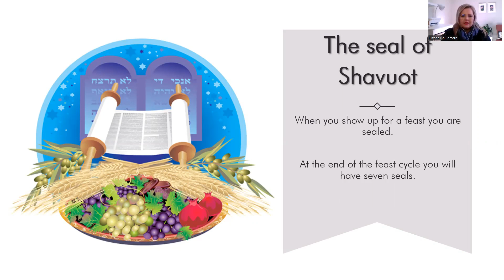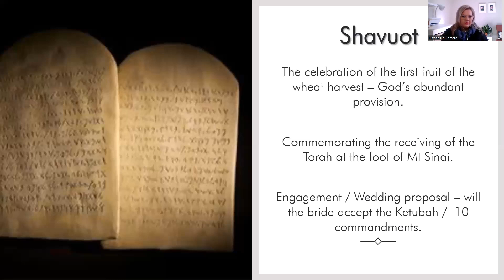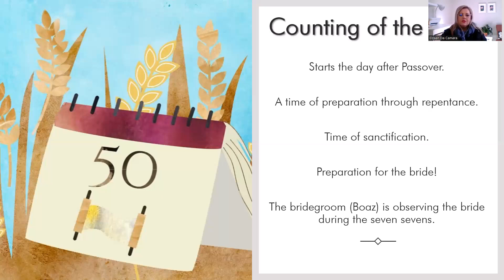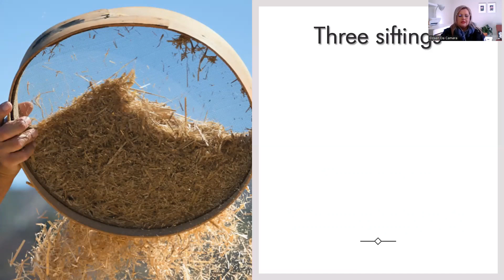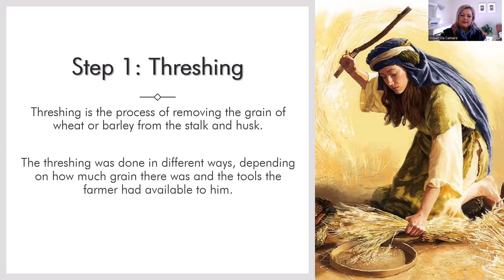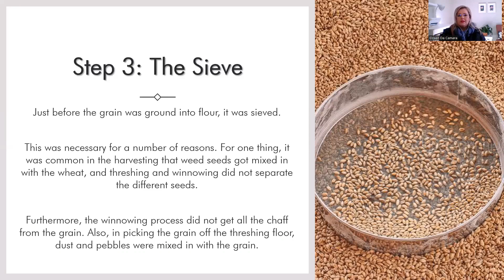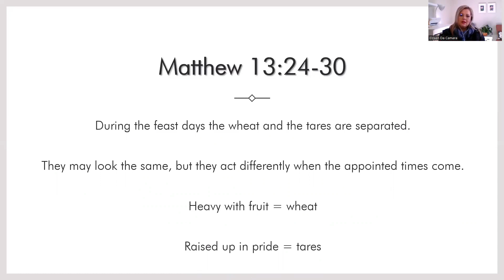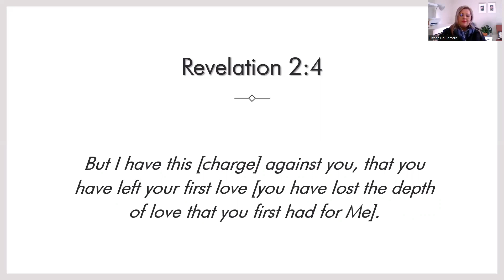Shavuot 2022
This year we discuss the bride and the bridegroom in terms of the relationship between Boaz and Ruth. We also look at the relation between the Holy Spirit, Torah, and the Fruit of the Spirit. What is harvest time? And why did so many of Yeshua's parables centre around either planting and harvesting, or a weeding? Could there be a connection between the two?